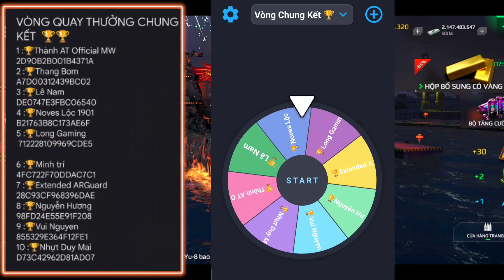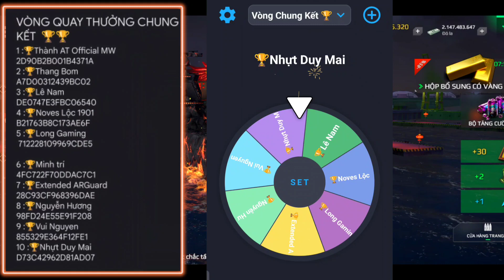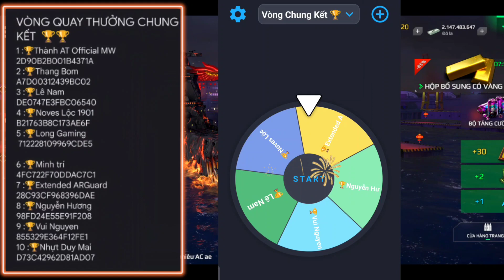Code Modern Warships: Nhận Tàu Khu Trục Ocean Avenger + 6000 Vàng và Tài Khoản Trả Phí 30 Ngày..!!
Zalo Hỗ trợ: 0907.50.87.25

☑️ Bản Quyền Thuộc Về Channel Kiến Thức Games
© Đây là Video Gốc Bản Quyền thuộc về Kiến Thức Games
⛔ Copyright by Kiến Thức Games Please do not Reup